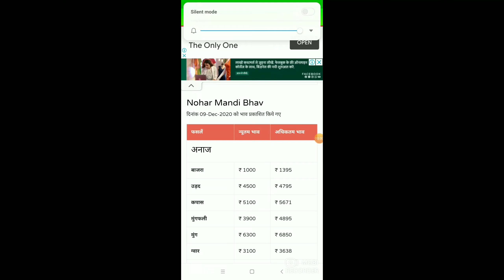10 दिसंबर 2020 देश भर की मंडियों के ताजा भाव सिवानी नोहर आदमपुर ग्वार चना सरसों गेहूं मूंग मोठ के